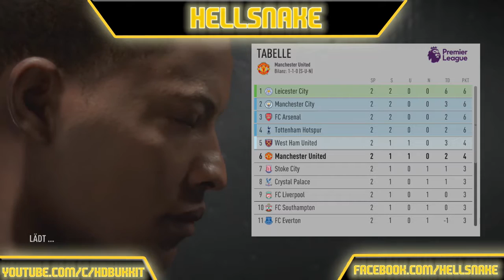FIFA 17 The Journey - Demo Gameplay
FIFA 17 DEMO GAMEPLAY - THE JOURNEY

Checkt die Beschreibung ab

Mein Gamertag: hellsnake98